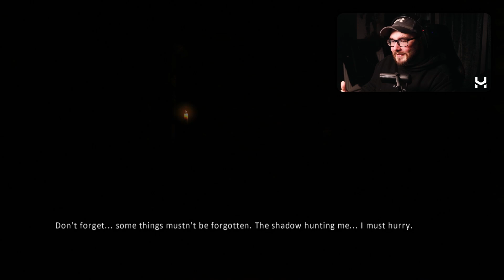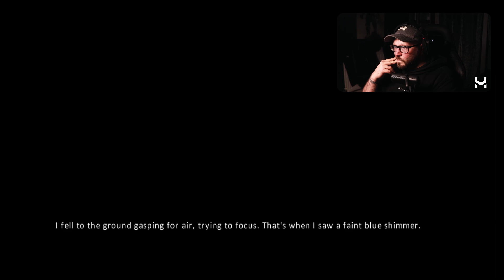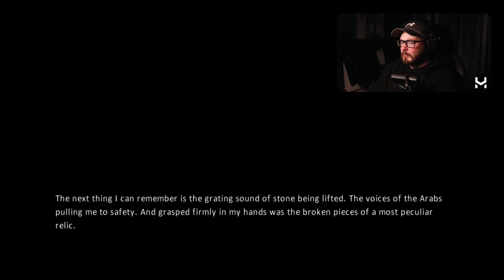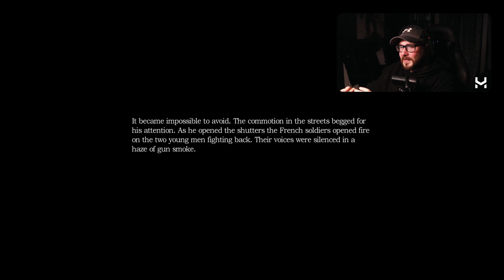AMNESIA Still the BEST Horror Game?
The final episode of HorrorFest. We're revisiting a OG horror game, Amnesia: The Dark Descent.

➖ 12BOOM (NEWS) ➖
Articles, reviews & videos in a more professional formal, made by yours truly

➖ NEWSLETTER ➖
Access over 3,500 creative resources. Get the latest tech, gaming & entertainment news, upcoming trends & a BTS look at my life, delivered straight to your inbox!

In the final episode of HorrorFest - a series where Hero plays a brand new horror game every single day throughout October, we're going back to where it all began; Amnesia: The Dark Descent.